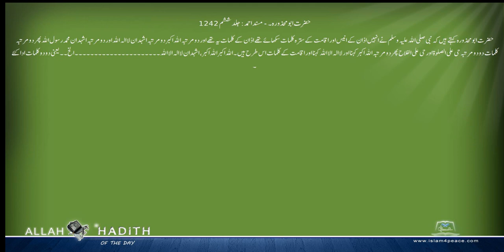حضرت ابومحذورہ کی مرویات۔ Musnad Ahmed Urdu مسند احمد اردو